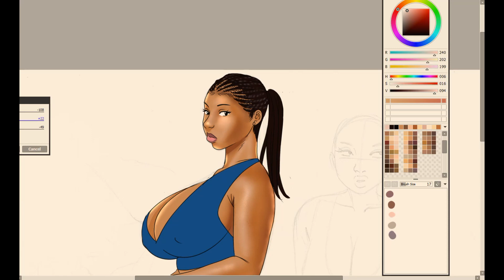Beach Body Warm Up Coloring Practice.